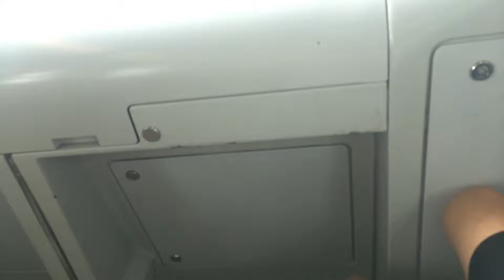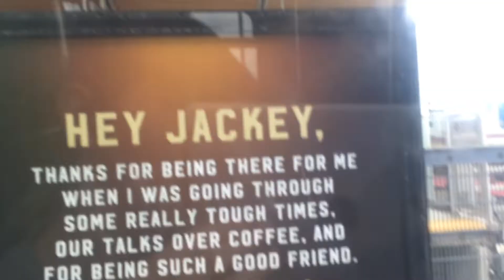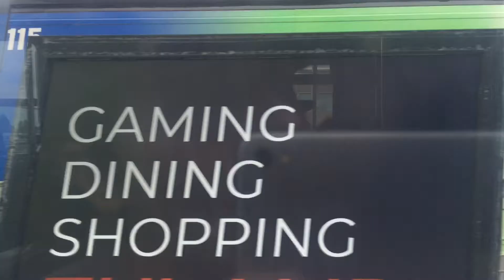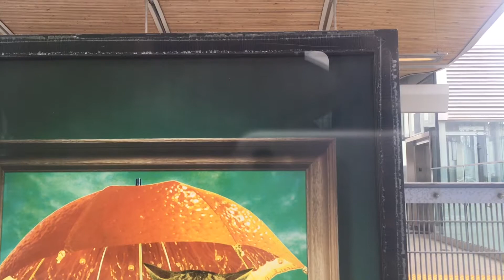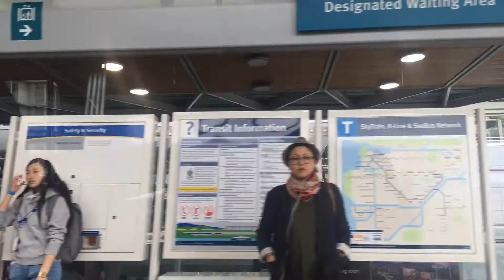Vancouver skytrain Canada Line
Sorry about the part cutting I had to cut to shut airplane mode off if I cut on my editing software for too long it just stops recording